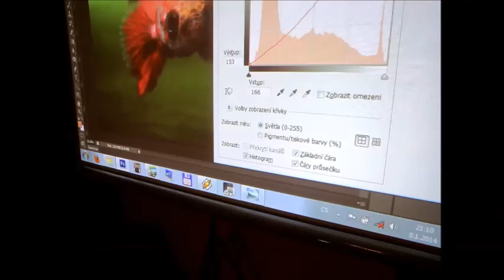Workshop of Photography in Kouty nad Desnou 2014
Theme: landscape photography as a means of self-expression
Lector: juraj sosna
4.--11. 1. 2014